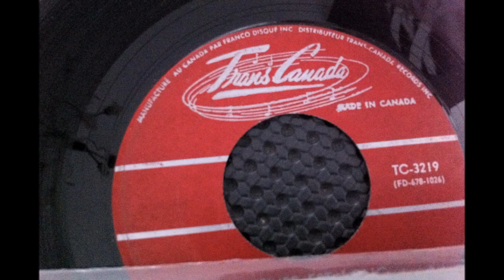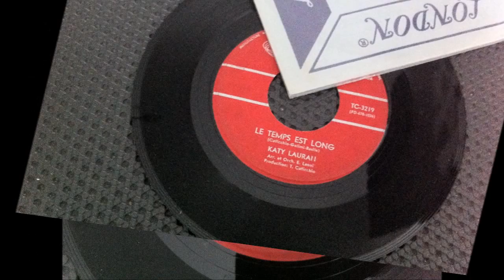KATY LAURAN , le temps est long ( LE AMICHE - na Lasciala )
KATY-LAURAN-CANADA-FRENCH-POPCORN-YEYE-60s
KATY LAURAN , le temps est long
LE AMICHE - MA LASCIALA